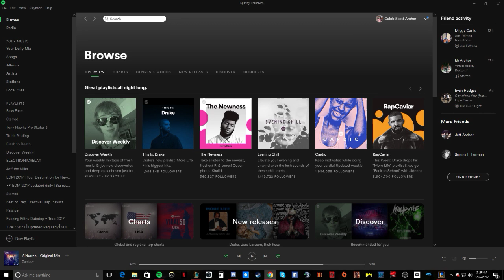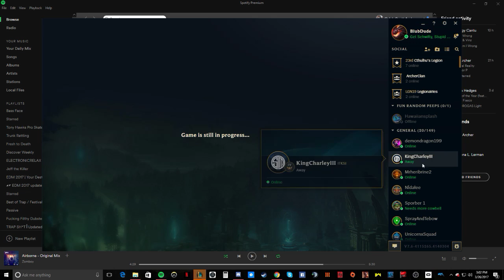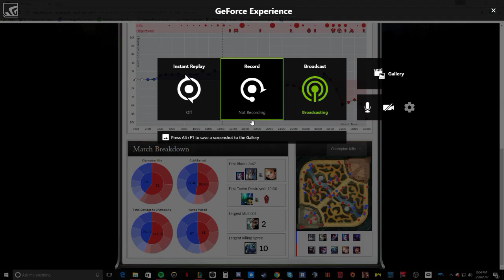Garen and the Riven Main - League Of Legends Gameplay Patch 7.6 Silver Ranked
A random assortment of teamfights, spinning, and lots of tears from the Riven main. Always fun countering a Riven when she thinks that it is going to be an easy game! Enjoy!